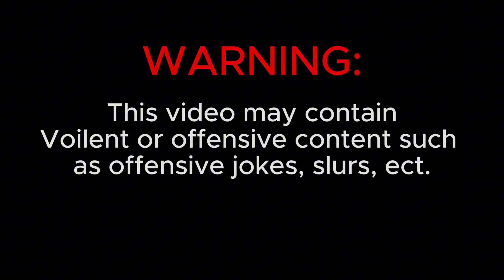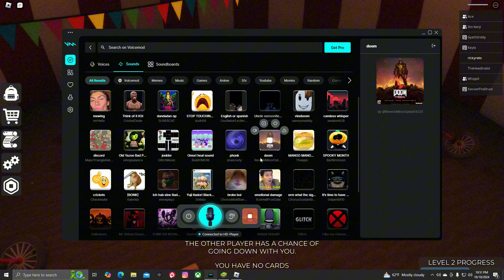Roblox But With The Boys #4